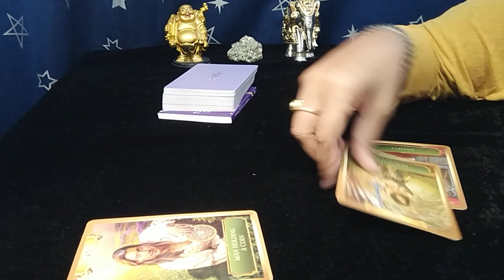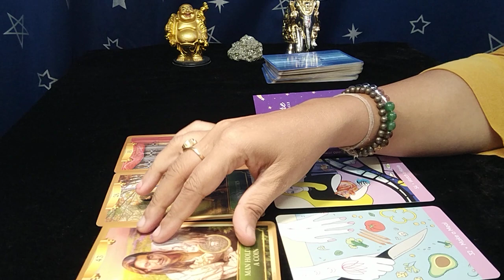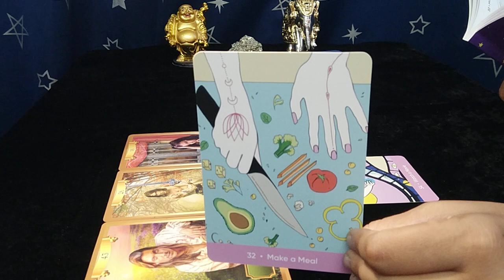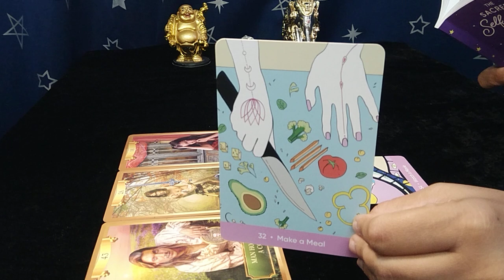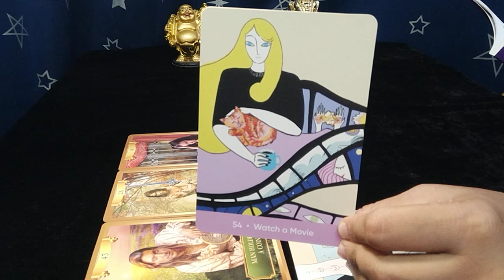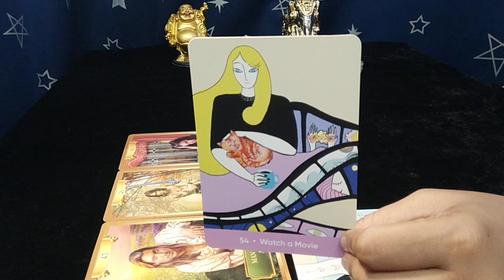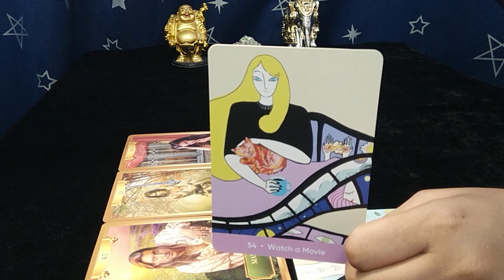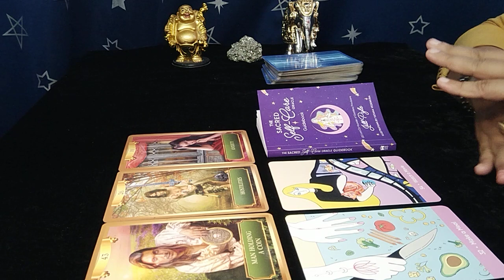❤VIRGO,"Omg,IF I were YOU, THEN I would NEVER MISS these LOVE MESSAGES and SELF CARE TIPS..!"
virgo tarot reading june 2022
virgo may 2022 reading
virgo may 2022 weekly
virgo may 2022 love reading
virgo tarot reading may 2022

00:00 Intro
00:35 Messages from Universe about your Love life
02:50 Self-Care Tips